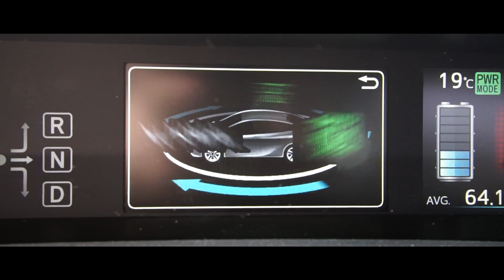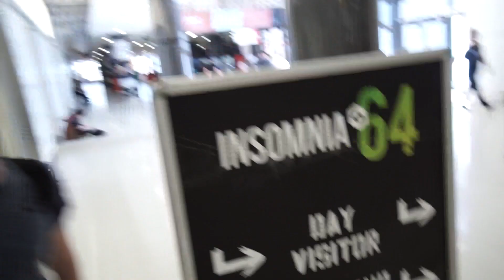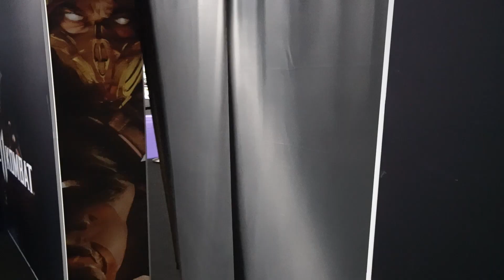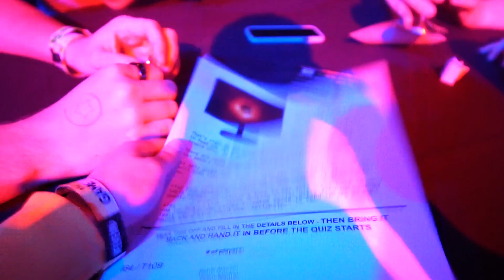A Special Guest on The Excel Vlog...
Boaster took a trip to Birmingham for Insomnia 64 and met some interesting people!  Check out the highlights!